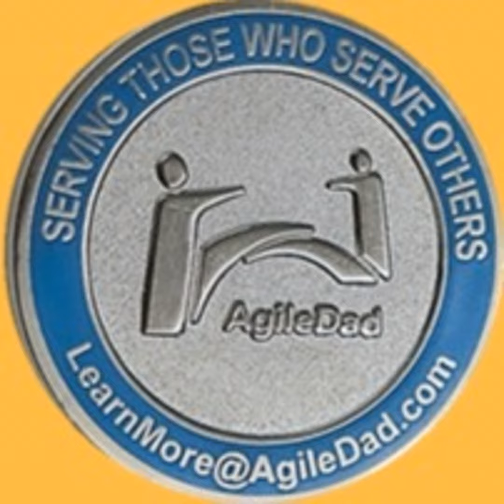8 Uncomfortable Truths About Life That Will Wake You Up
8 Uncomfortable Truths About Life That Will Wake You Up

  1. “The people you attract (or don’t attract) reflect your vibes.”

  2. “No one cares about your opinion until you show results.”

  3. “It’s not lack of talent. It’s fear of making sacrifices.”

  4. “You truly appreciate life only after you almost die.”

  5. “You don’t know how important it is until you lose it.”

  6. “Most people don’t know you exist and don’t care about you.”

  7. “It doesn’t matter how much you learn, you will never feel ready.”

  8. “Every single person you love will die, or you die first.”